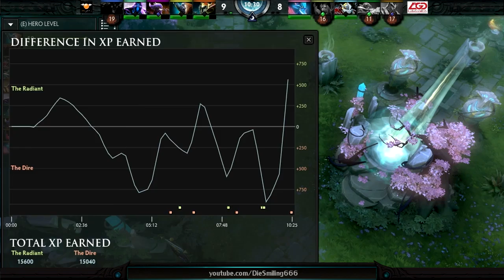Orange vs LGD.int @G1-League 2013 (Game 2)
DotA2HL 54

Antisleep Vol. 1 is available RIGHT THE HELL NOW!

Song: Leadfoot Getaway
Album: Antisleep Vol. 1
Artist: Blue Stahli
Label: FiXT